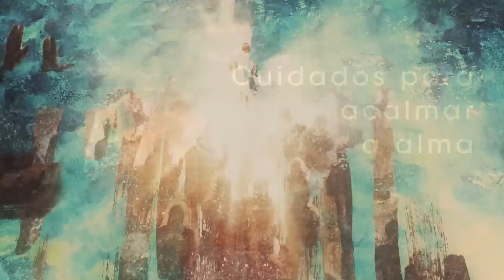Homilia Diária - Segunda-Feira da 7ª Semana da Páscoa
Jesus corrige a fé ingênua e superficial dos discípulos e os encoraja para a missão:  "No mundo tereis tribulações, mas tende coragem: eu venci o mundo"